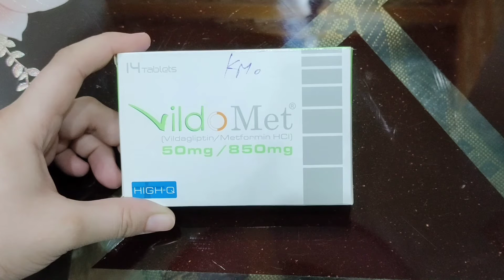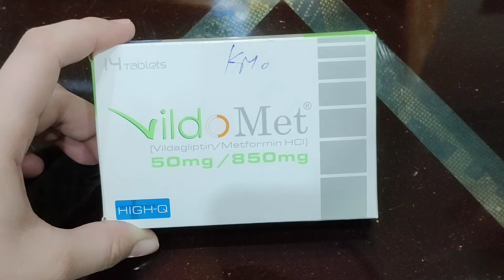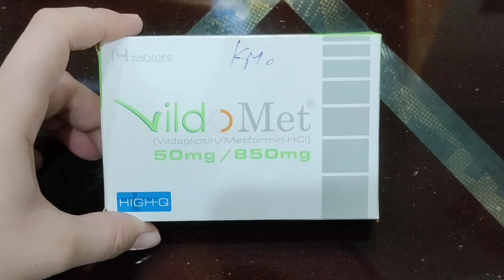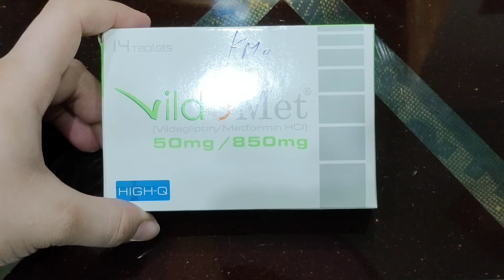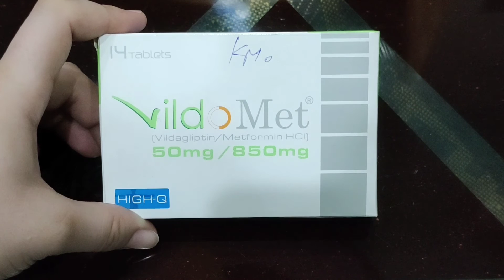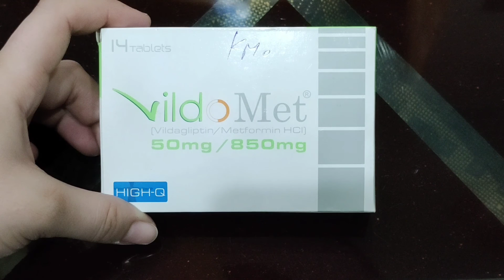vildomet tablet uses in urdu review|How to decrease suger level by health and care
Product Name: Vildomet Tab 50mg/850mg 14's

Product Form: Tablets

Pack Size: 14's

Marketed By: High Q PHARMACEUTICALS

Generic Category: Oral Hypoglycemic

Ingredients: Vildagliptin 50mg, Metformin HCI 850mg

VidoMet ®
VildoMet ®

50mg + 850mg and 50mg + 1000mg (14’s Tablets)
(Vildagliptin + Metformin)

VildoMet is indicated as an adjunct to diet and exercise to improve glycemic control in patients with type 2 diabetes mellitus.

Whose diabetes is not adequately controlled on metformin hydrochloride or vildagliptin and metformin hydrochloride as separate tablets

Uses
Vildomet 50/500, vildomet 50/850, vildomet 50/1000 is indicated in type 2 diabetes (a disorder characterized by high sugar levels in blood), in combination with pioglitazone or metformin or sulphonylureas.
Side Effects
Bullous (pus filled injury) and exfoliative (injury characterized with shedding of skin) lesions. When taken alone it can cause dizziness; when taken with metformin it can cause tremors (shaking movements), headache, nausea (an urge to vomit), hypoglycaemia (low sugar levels); when taken with sulphonylurea it can cause tremors (shaking movements), headache, nausea (an urge to vomit), asthenia (physical weakness), hypoglycaemia (low sugar levels); when taken with a glitazone it can cause weight gain and peripheral edema (swelling of hands and feet) and with insulin it can cause headache, hypoglycaemia (low sugar levels), GI upset, chills etc.
Vildomet 50/500, vildomet 50/850, vildomet 50/1000 is contraindicated in diabetic ketoacidosis (a life threatening condition in which liver breaks down fats into ketones for energy), hepatic (liver) impairment and congestive heart failure (a condition that progresses over a long time and affects the pumping of heart).
Expert Advice
• Take with or without meals.

• Take the prescribed diet, exercise regularly and control weight.

• Check blood glucose periodically.

• Report persistent dizziness, headache, hypoglycaemia (low sugar levels).

Uses
Vildomet 50/500, vildomet 50/850, vildomet 50/1000 is indicated in maturity onset diabetes either alone or with sulphonylureas. It is also used as adjuvant therapy in insulin dependent diabetes, particularly in obese patients.

Vildomet 50/500, vildomet 50/850, vildomet 50/1000 is contraindicated in patients with diabetic ketoacidosis (life threatening condition in which liver breaks down fats into ketones for energy) or precoma (a state of near unconsciousness), renal (kidney) or hepatic (liver) impairment, acute conditions predisposing to renal impairment, cardiac or respiratory failure, recent myocardial infarction (heart attack), alcoholism and in patients with administration of iodinated contrast materials.

Vildomet 50/500, vildomet 50/850, vildomet 50/1000 should be taken with food.

vildomet 50/850 uses in urdu,
vildomet 50/500 uses,
vildomet 50/1000 side effects,
vildomet 50/500 uses,
vildomet tablet side effects in urdu,
vildomet 50/850,
vildomet 50/500 price in Pakistan,
vildomet tablet,
vildomet 50/500 tablet uses,
vildomet tablet side effects,
vildomet 50/850 side effect,
vildomet 50/500 tablet dosage,
vildomet formula,
vildomet 50/500 tablet uses in urdu,
How to use Vildomet 50mg/850mg tablets,

 contact whatsap for detail: 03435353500